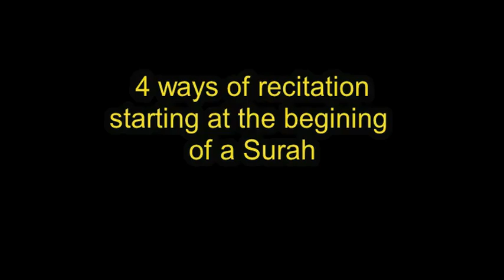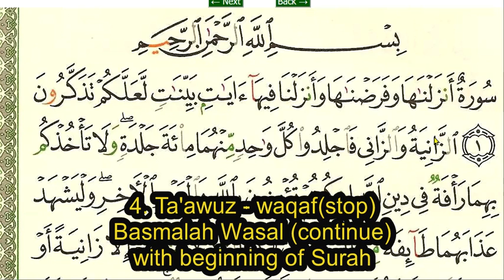Qur'anic Recitation Rulings : Ta'awuz, Basmalah & beginning of Surah